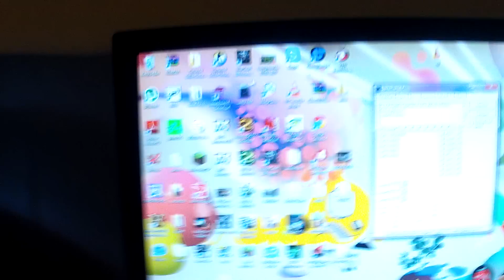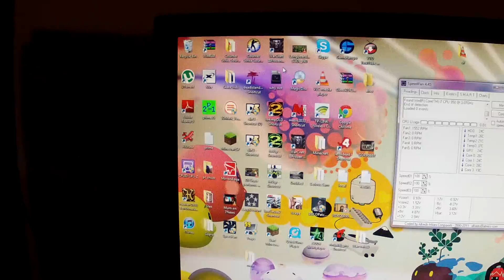NZXT Switch 810 Watercooling build update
Just a short update. And a little view at the temps I am getting.